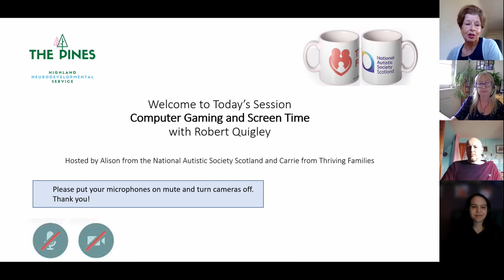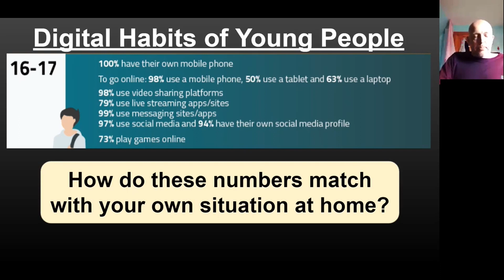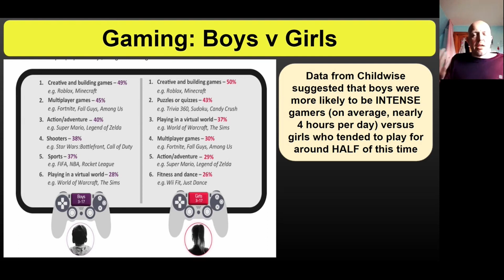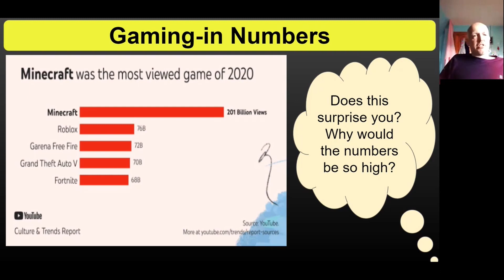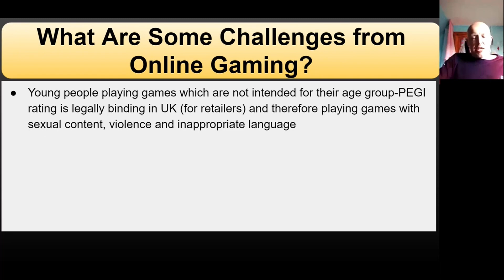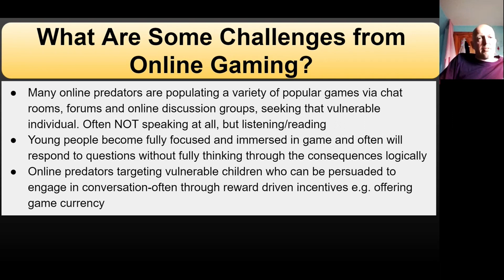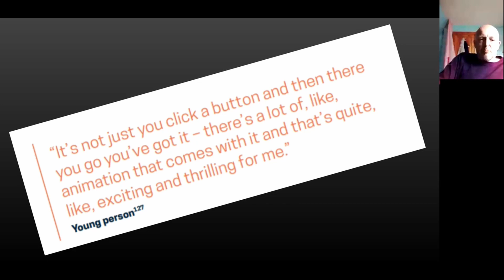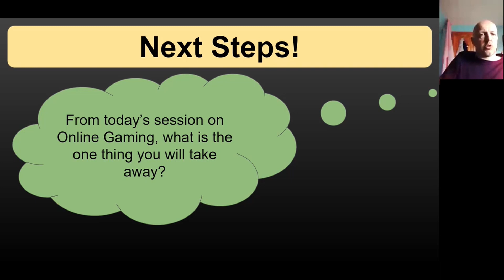The Pines Virtual Session - Computer Gaming & Screen Time - 9th June 2022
We know that many young people enjoy gaming and spend a long time online. This can be beneficial for them but is a concern for many parents and carers. This session looks specifically at the world of Online Gaming and how this is directly related to the wider online safety agenda. It explores (1) some of the most commonly played games, (2) the temptation to spend money to ‘succeed’ in a game and (3) resources available to keep children safe when playing games that involve chatting to others online. Robert Quigley, Online Safety Officer for Highland Council leads this session.